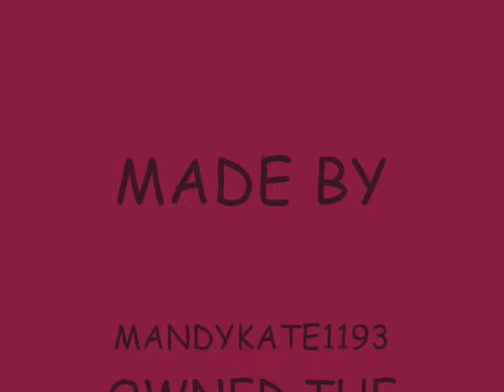BRULIAN AND ALEX: LEAVE (GET OUT)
VIDEO OF BRULIAN AND THE BREAK UP OVER ALEX.